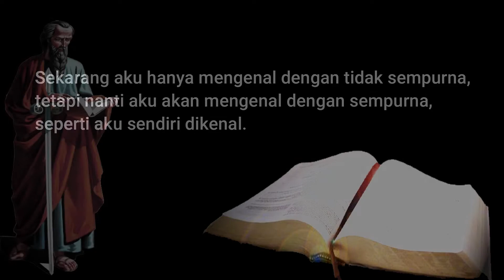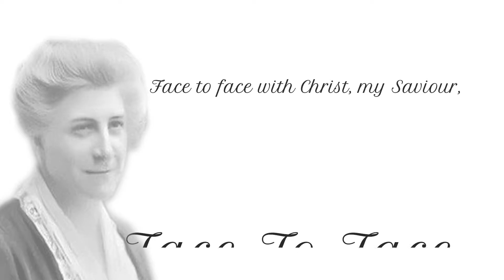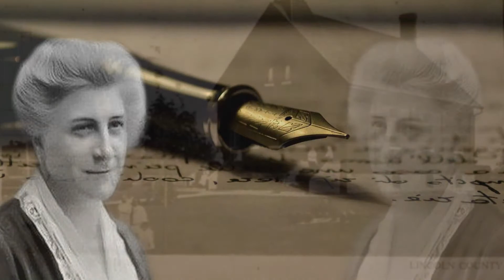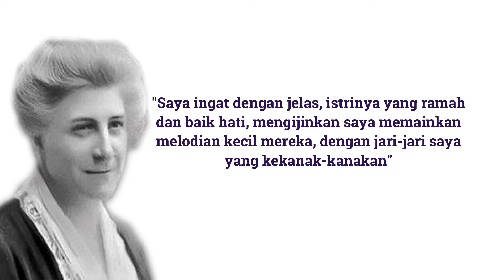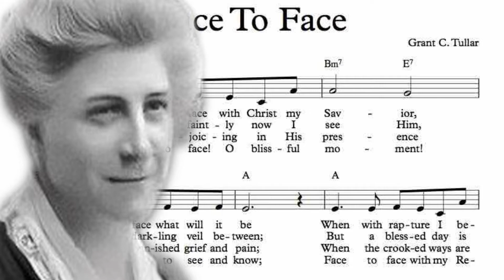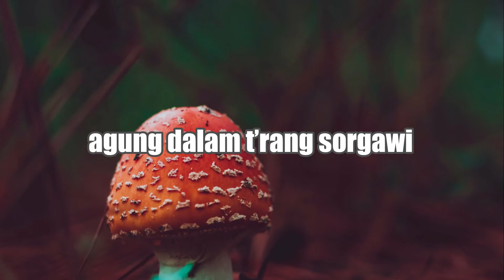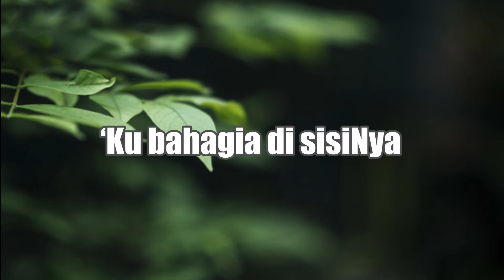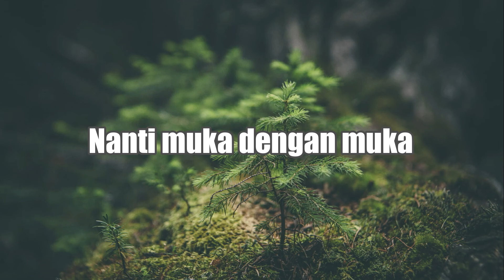KISAH DIBALIK LAGU KJ 267 BILA MUKA DENGAN MUKA | Carrie Ellis Breck | Piano Cover by Arsaldenta